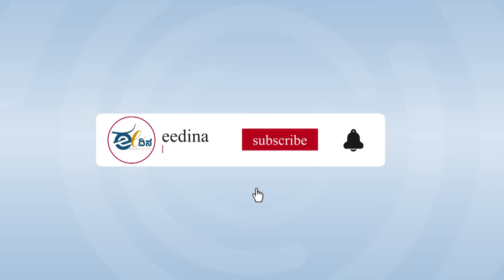ಶಿರೂರು ಗುಡ್ಡ ಕುಸಿತ I ಸ್ಥಳಕ್ಕೆ ದೌಡಾಯಿಸಿದ ಕೇರಳದ ಮಾಧ್ಯಮಗಳು I Shirur landslide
ಶಿರೂರು ಗುಡ್ಡ ಕುಸಿತ ಘಟನೆಯಲ್ಲಿ ಇದುವರೆಗೂ ಏಳು ಜನರು ಮೃತಪಟ್ಟಿದ್ದಾರೆ ಎಂದು ವರದಿಗಳು ಹೇಳುತ್ತಿವೆ. ಸುಮಾರು 15ಕ್ಕೂ ಹೆಚ್ಚು ಮಂದಿ ಸಿಲುಕಿದ್ದಾರೆ ಎನ್ನಲಾಗುತ್ತಿದೆ. ಈ ಪೈಕಿ 7 ಶವಗಳು ಸಿಕ್ಕಿವೆ. ಉಳಿದವರು ಯಾರು ಎಲ್ಲಿದ್ದಾರೆ? ಸತ್ತಿದ್ದಾರೋ, ಬದುಕಿದ್ದಾರೋ ಎನ್ನುವುದು ಈವರೆಗೆ ತಿಳಿದಿಲ್ಲ. ಬಿಟ್ಟು ಬಿಡದೆ ಸುರಿಯುತ್ತಿರುವ ಮಳೆ ಕಾರ್ಯಾಚರಣೆಗೆ ಅಡ್ಡಿಯಾಗಿದೆ.